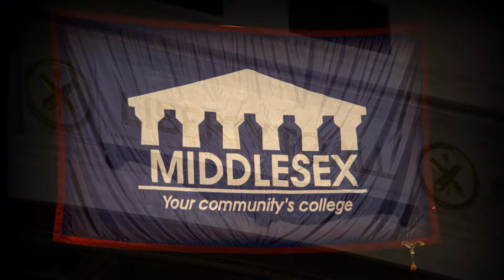Middlesex Community College Graduation 2017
Today was graduation day for our daughter.

What a beautiful Graduation they had.

The vocalist : Cynthia Long had me in tears singing  "Lullaby of Birdland" by Sara Bareilles.

The whole event was lovely. Thank you to the faculty and the wonderful mentors our daughter had this year. Great job!